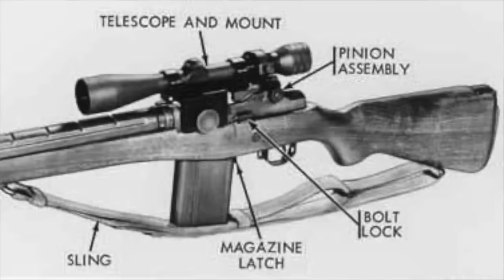M21 SWS (M14 Sniper) 🏁 Speedway [ Long Range On the Clock ] - Practical Accuracy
Perhaps one of the last carry overs from the M14 rifle was the M21 Sniper Weapon System. Exactly how well can it work under stress on our speedway course? How does it stack up against other DMRs like the SCAR 17, AK4D or AR10 type SASS? We explore.

We love mail:
9 Hole Reviews
21175 Tomball Pkwy. No. 480